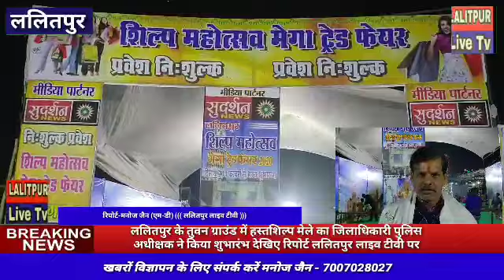ललितपुर के तुवन ग्राउंड में हस्तशिल्प मेले का जिलाधिकारी पुलिस अधीक्षक ने किया शुभारंभ.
देखिए रिपोर्ट ललितपुर लाइव टीवी पर..